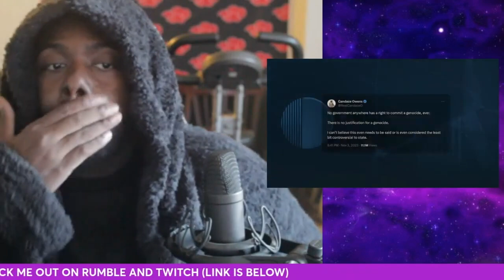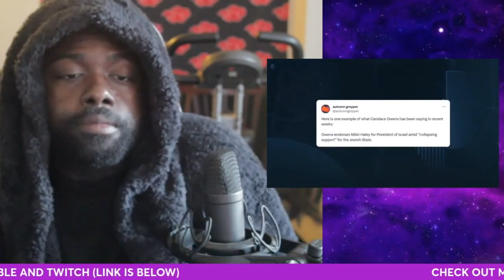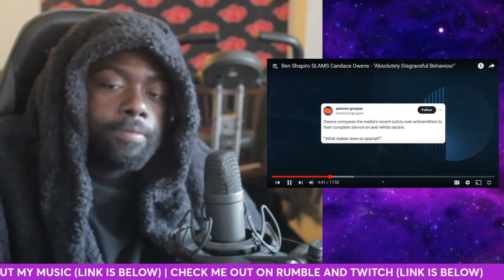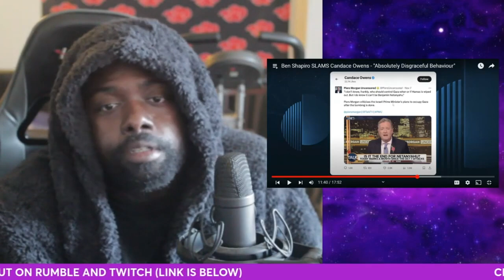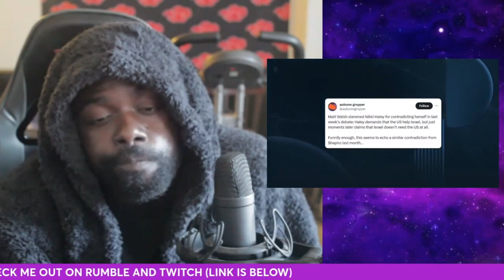just pearly thing speaks on candace owens and ben shapiro drama